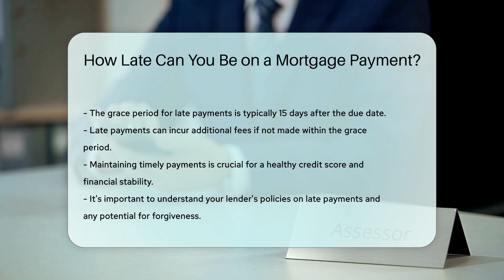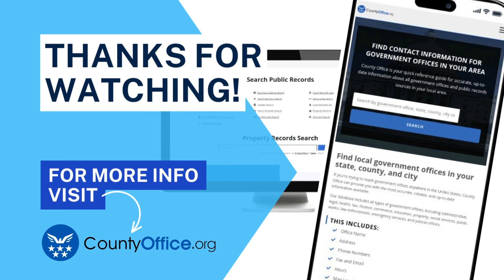How Late Can You Be on a Mortgage Payment? - CountyOffice.org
How Late Can You Be on a Mortgage Payment? In this insightful video, we delve into the critical topic of mortgage payment timeliness and its impact on your financial well-being. Discover the implications of late mortgage payments, including potential fees and credit score repercussions. Learn about strategies to avoid late payments and safeguard your financial stability, such as setting up automatic payments and engaging in proactive communication with your lender. Gain valuable insights on how lenders may handle late payments and explore options for managing financial challenges. Enhance your financial literacy and protect your creditworthiness by staying informed on mortgage payment best practices.